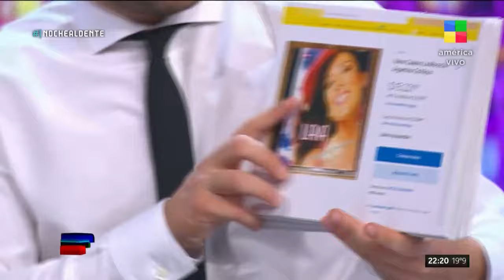¡DECLARACIÓN HOT DE ILIANA CALABRÓ!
La fama, la exposición y grandes recuerdos y personas de su vida